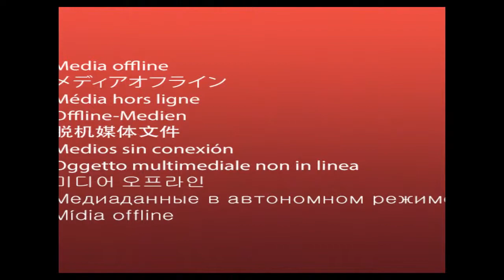জাহিদুল ইসলাম এর কন্ঠে মন জুড়ানো একটি নাতে রাসূল সাল্লাল্লাহু আলাইহি ওয়াসাল্লাম Tasnif Media